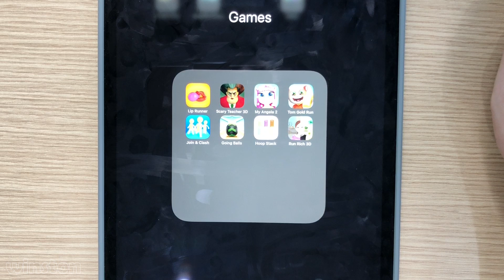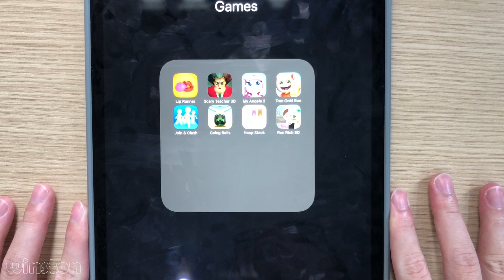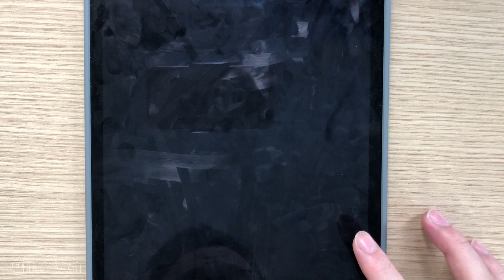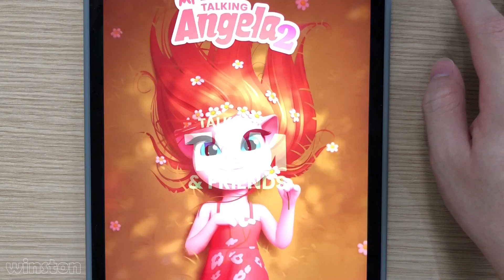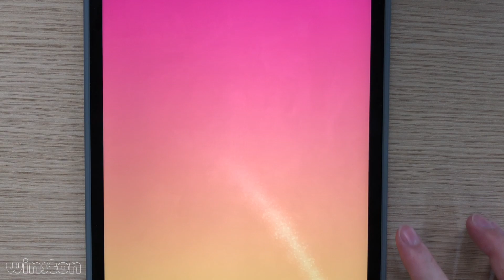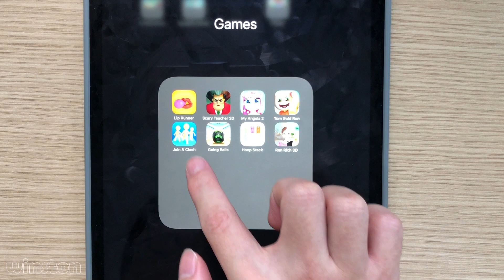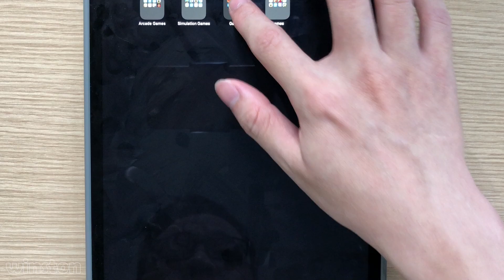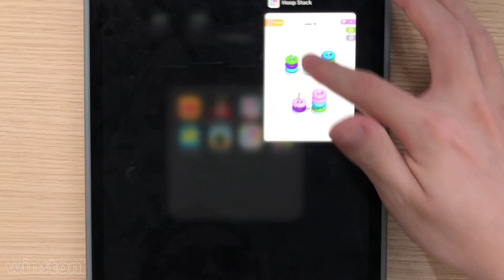My Angela 2,Tom Gold Run,Going Balls,Run Rich 3D,Scary Teacher 3D,Join & Clash,Hoop Stack,Lip Runner